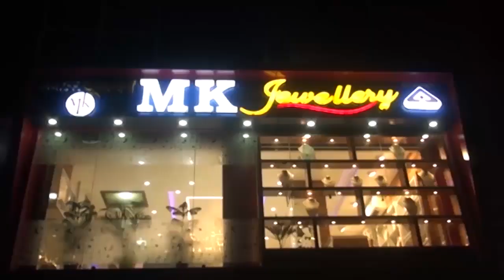18 May Assamese News 2